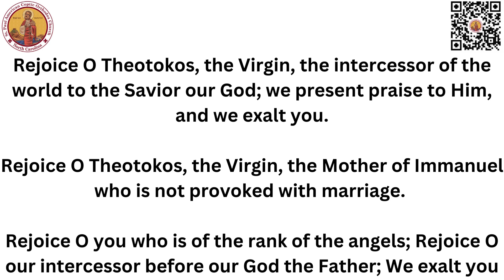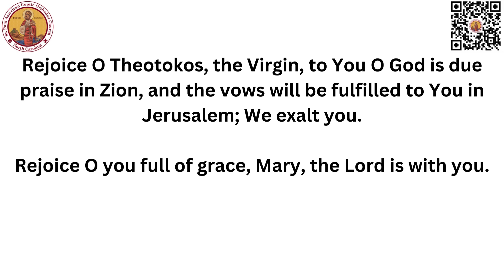Rejoice O Theotokos, the Virgin - Veneration Hymn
Rejoice O Theotokos, the Virgin
In English - Veneration